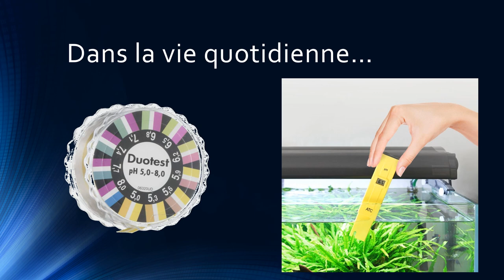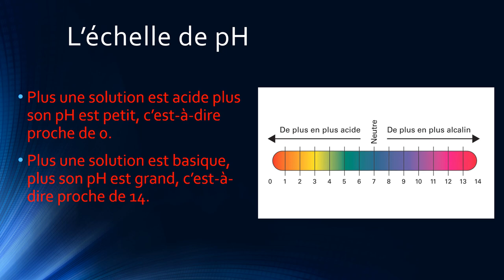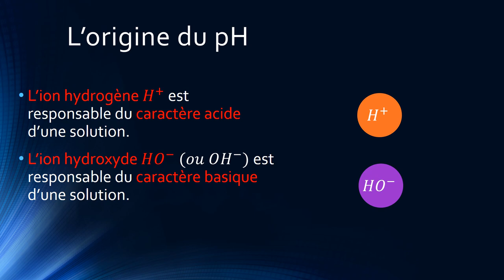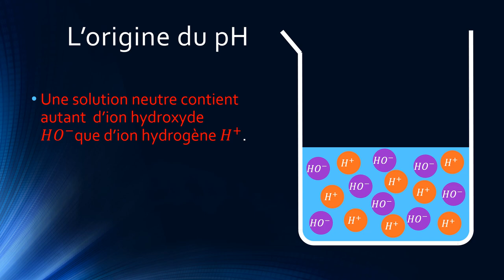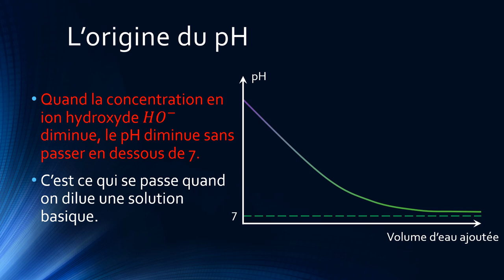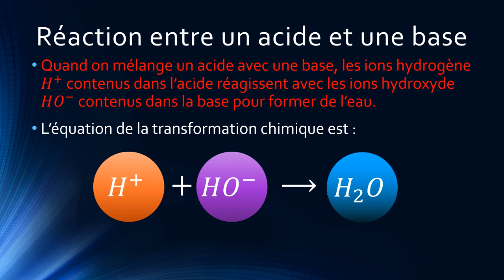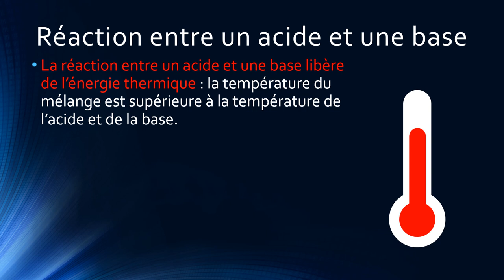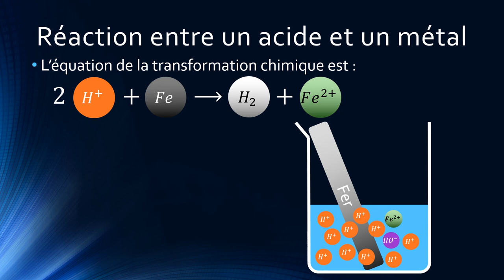Acides, bases et pH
Qu'est ce qu'un acide, qu'est ce qu'une base, qu'est ce que le pH et comment il caractérise les ions présents en solution ? Autant de questions auxquelles cette courte vidéo va répondre.